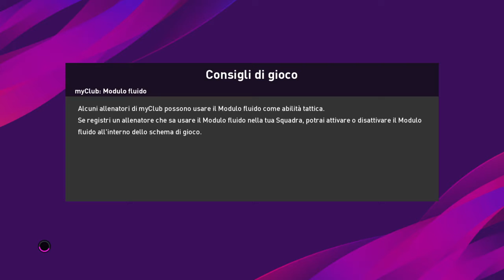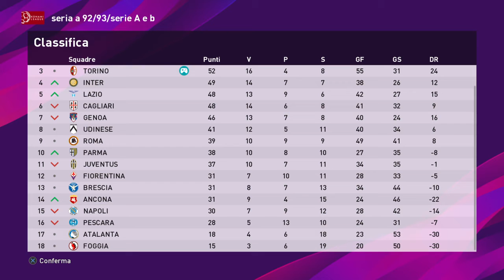eFootball PES 2020 serie A 92/93